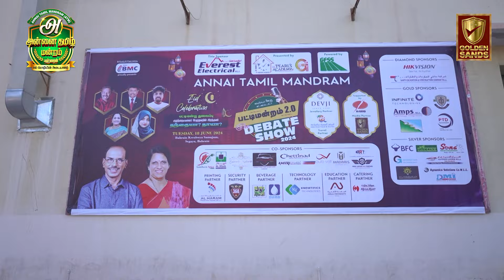பட்டிமன்றம் குழந்தைகளை பேணுவதில் சிறந்தவர் தந்தையா?தாயா? Bahrain தமிழர்களின் கருத்து | Golden Sands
அப்பாவ அரைகுறைன்னு சொன்ன ஒரே மகள் நீங்கதான் வாங்கணும் நீங்கதாம்மா|Bahrain Pattimandram|Goldensands
Golden Sands Covers Tamil Nadu & Chennai Tamil
Movies, Personality Interviews, Movie Reviews, Events, Lifestyle, Social Responsibility & Social Awareness. Golden Sands is the most popular online media organization in Tamil Nadu, trusted for its highest standards of ethics and quality.